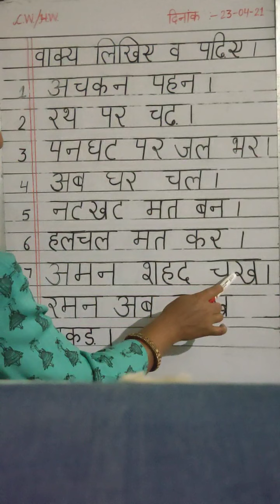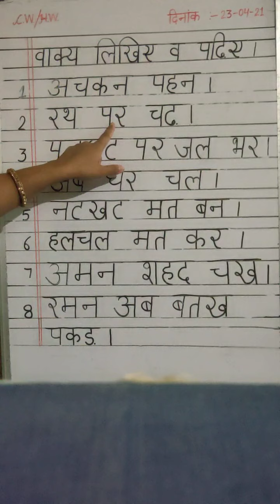राठ इंटरनेशनल स्कूल (बहरोड़)| कक्षा - यू. के. जी. | हिंदी - अमात्रिक वाक्यों को पढ़ना व लिखना ।